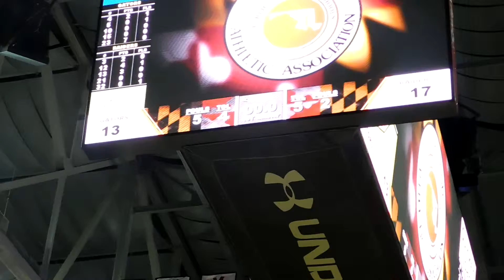Eleanor Roosevelt/Perry Hall boys basketball Class 4A state semifinals 03/10/16